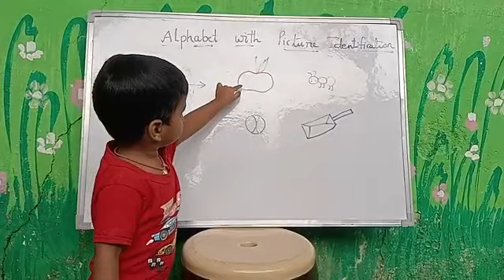K.Chohan | Alphabet with Pictures Identification | Rise Learning World | Kakinada.